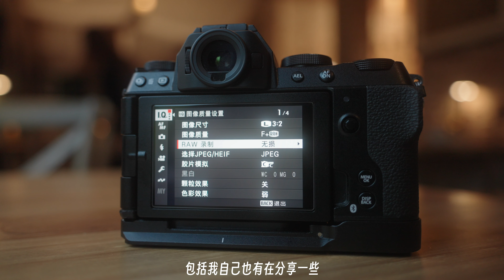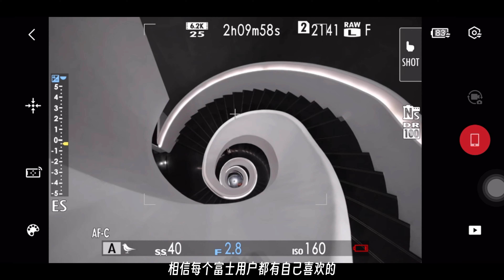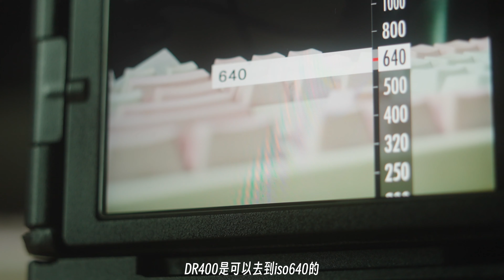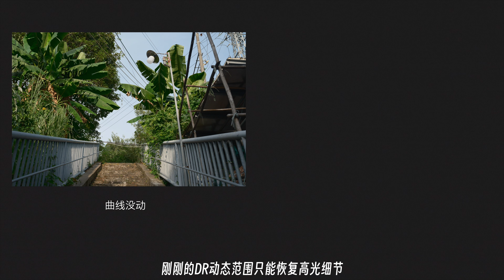如何讓你的富士相機直出更好看-新手向 | 建議收藏！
建議收藏慢慢看！